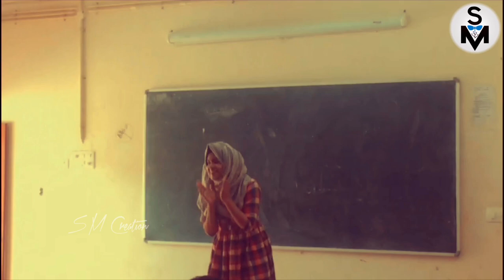A Trip to Nostalgia||gettogether||2015,17 +1,+2 Batch Kattilangadi gov.higher secondery school tanur